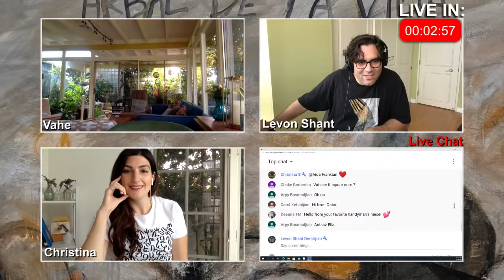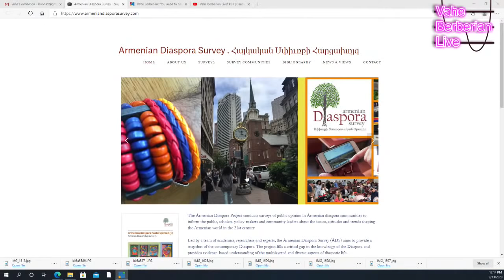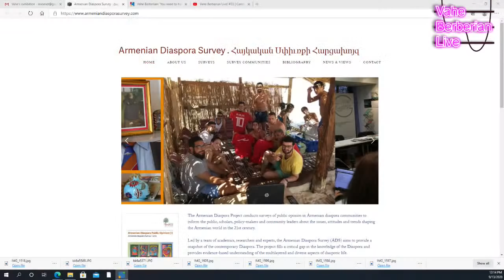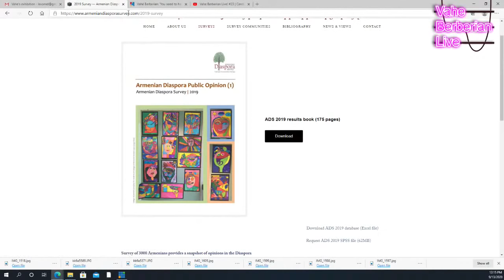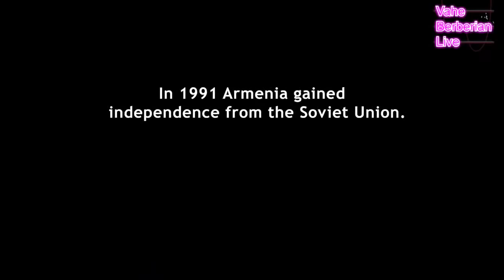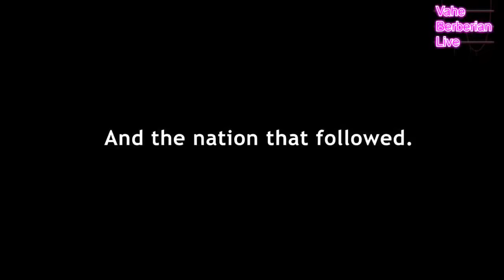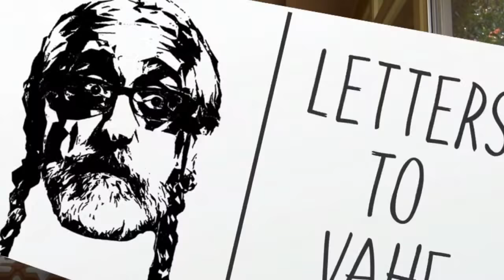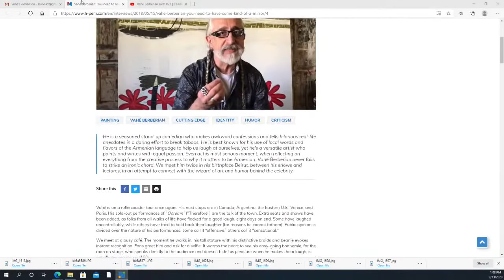Vahe Berberian Live! #23 | Candid Chat w/ Bared Maronian Director of 'Bloodless'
Hi Friends and welcome to our 23rd YouTube LIVE Show Sunday, September 13, 2020!
00:00 Live Chat
10:00 Intro
12:30 1st Guest: Harout Dedeyan
23:13 Angab Loorer
28:58 Dzoor Nsdink Shidag Khosink
34:52 Bared Maronian
1:06:58 Letters To Vahe
1:25:25 Weekly Talent Showcase

GUEST
Bared Maronian is a Lebanese-born American-Armenian filmmaker, with a bachelor’s degree in Political Science.
Maronian has migrated to the United States due to the Lebanese civil war. He is a four time Regional Emmy Award winner and a 2016 Armin T. Wegner Humanitarian Award Laureate.
His production credits include a wide range of award winning national, regional, and local television programming for the American PBS network. He currently resides in Coconut Creek, Florida with his wife Lina and daughter Kaliana.

LINKS

MetroLending
Jacques Merdkhanian
Senior Loan Officer
Metro Lending Services/ Direct Lender
NMLS: 236547
DRE: 01335760